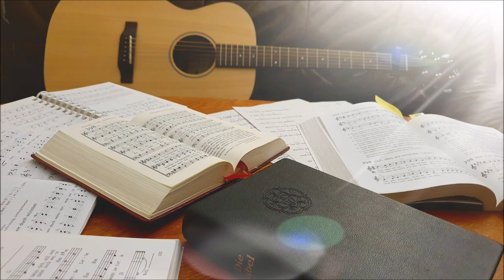Ein musikalisches Wort #103 "So bist nur du (Our God)"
#103 - 2. Sonntag nach Epiphanias: "So bist nur du (Our God)" (15. Januar 2023)
(Text und Melodie: Matt Redman, Jonas Myrin, Chris Tomlin und Jesse Reeves 2010; Deutsch: Albert Frey und Arne Kopfermann, 2010; FJ! 4, 119)

Gitarre: Almut Eichler
Gesang: Melina, Almut und Titus Eichler
Bilder: pixabay.de und Titus Eichler
Kamera und Schnitt: Titus Eichler